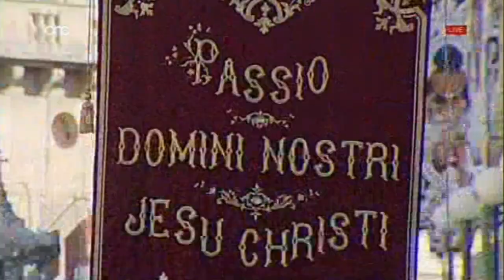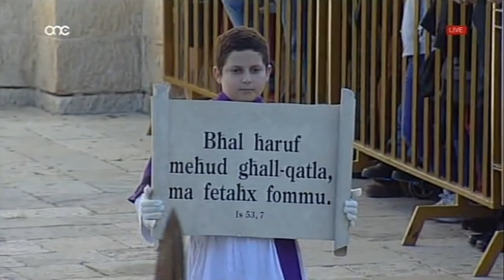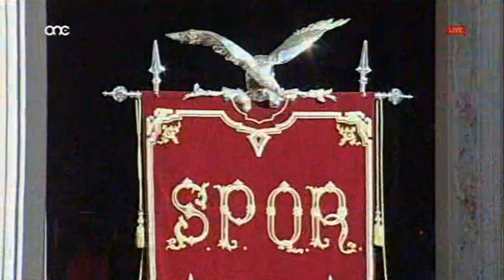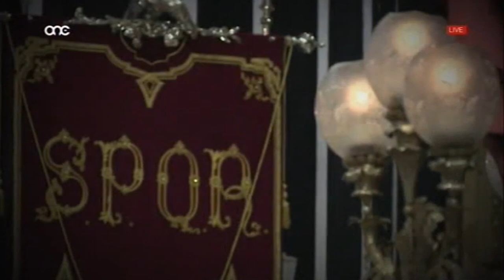ONE TV | Il-ħruġ tal-Ġimgħa l-Kbira taż-Żejtun 2017